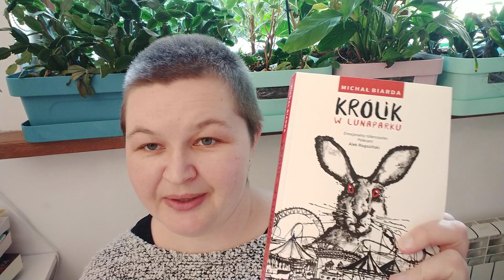Michał Biarda "Królik w lunaparku"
Inne książki pisarza:
W formularzu PIT wpisz numer:
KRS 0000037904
W rubryce „Informacje uzupełniające - cel szczegółowy 1%” podaj:
25068 Sikorska Aleksandra

Oli terapię można także wesprzeć wpłacając darowiznę na konto:
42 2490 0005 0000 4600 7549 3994
Tytułem:
25068 Sikorska Aleksandra darowizna na pomoc i ochronę zdrowia